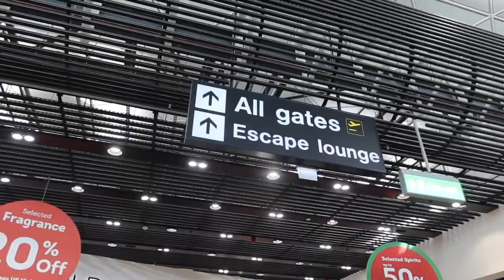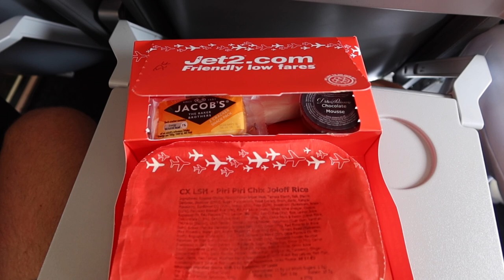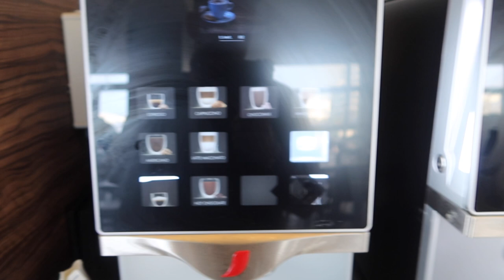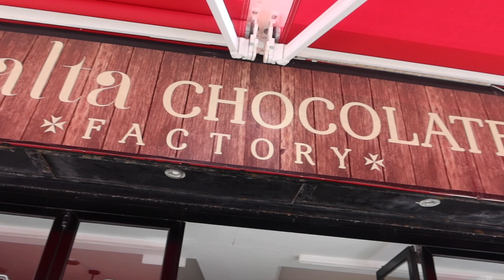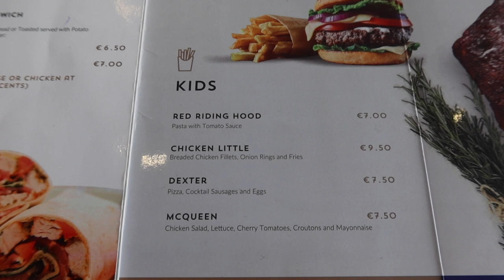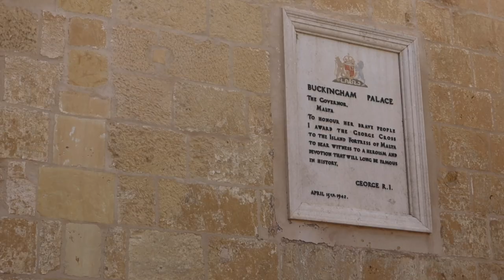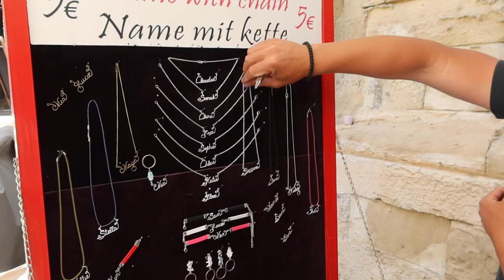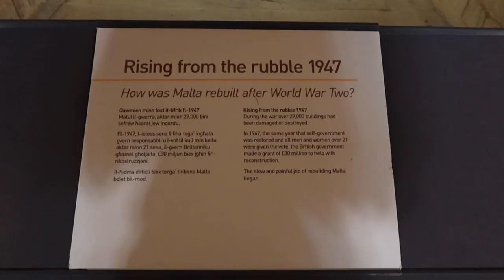MALTA TRAVEL DAY - PART 1 - DOLMEN HOTEL - HARRYS BAR - VALLETTA - NATIONAL WAR MUSEUM FORT ST ELMO